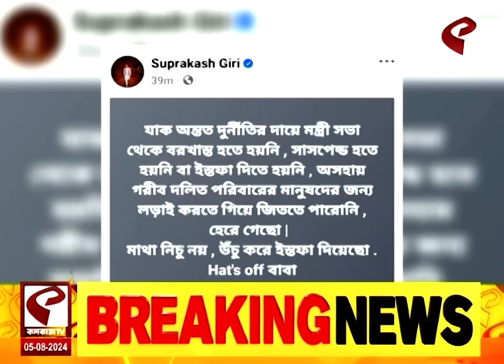আজকে (Aajke) | বাঁদরামি চলবে না, জানালেন মমতা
বাঁদরামি চলবে না, জানালেন মমতা

website link for this copy :
@Kolkata Tv